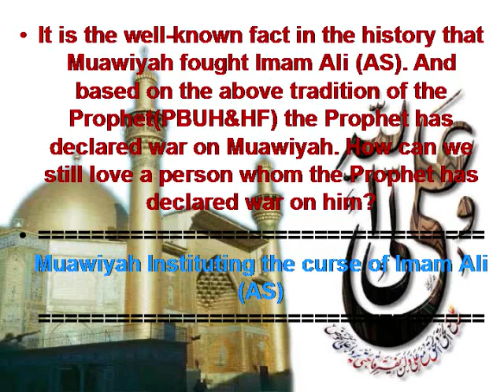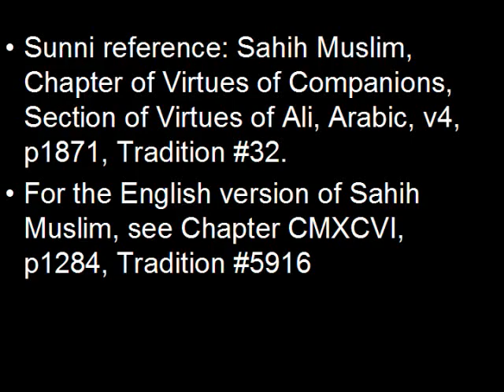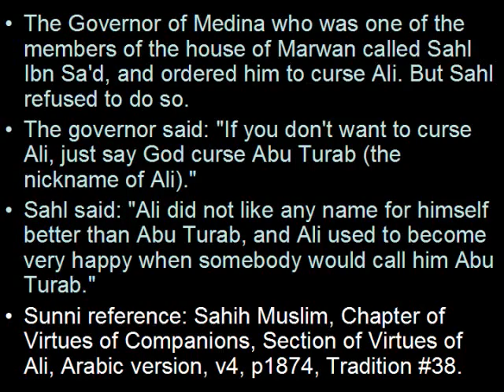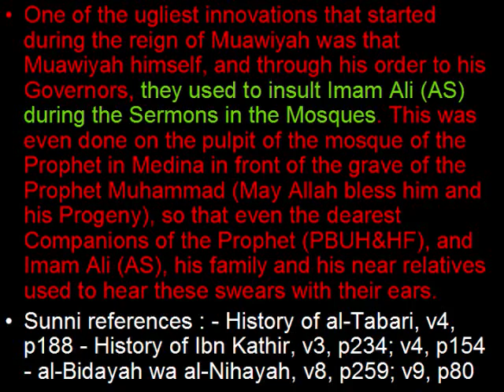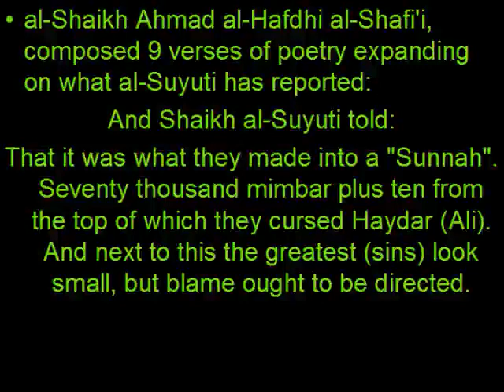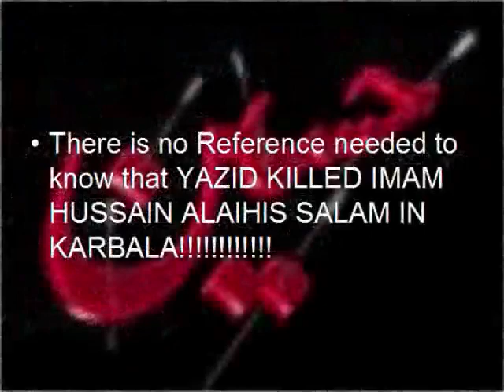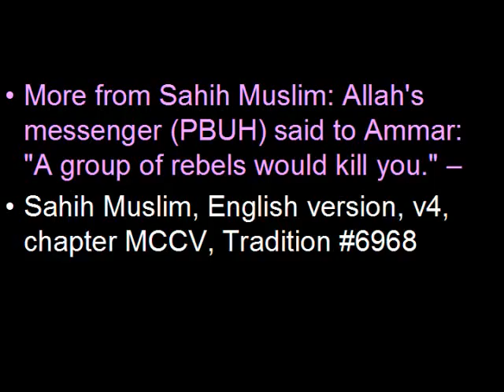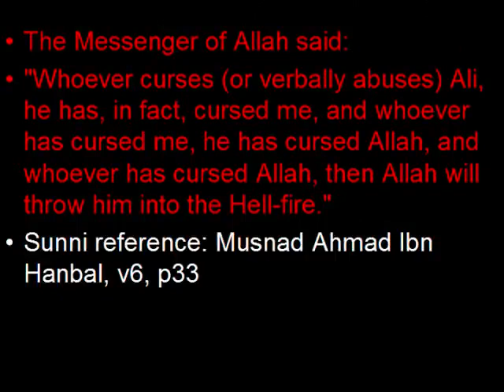Mu'awiya instituted the bid'ah of cursing Imam Ali(AS)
Mu'awiya asks Sa'd to curse Ali (as)

We read in Sahih Muslim:

عن عامر بن سعد بن أبي وقاص، عن أبيه، قال أمر معاوية بن أبي سفيان سعدا فقال ما منعك أن تسب أبا التراب فقال أما ما ذكرت ثلاثا قالهن له رسول الله صلى الله عليه وسلم فلن أسبه لأن تكون لي واحدة منهن ۔۔۔

This hadith has been narrated on the authority of Shu'ba with the same chain of transmitters. Amir b. Sa'd b. Abi Waqqas reported on the authority of his father that Muawiya b. Abi Sufyin appointed Sa'd as the Governor and said: What prevents you from abusing Abu Turab (Hadrat 'Ali), whereupon be said : It is because of three things which I remember Allah's Messenger (may peace be upon him) having said about him that I would not abuse him and even if I find one of those three things for me, it would be more dear to me than the red camelg. I heard Allah's Messenger (may peace be upon him) say about 'Ali as he left behind hrin in one of his campaigns (that was Tabuk). 'All said to him: Allah's Messenger, you leave me behind along with women and children. Thereupon Allah's Messenger (may peace be upon him) said to him: Aren't you satisfied with being unto me what Aaron was unto Moses but with this exception that there is no prophethood after me. And I (also) heard him say on the Day of Khaibar: I would certainly give this standard to a person who loves Allah and his Messenger and Allah and his Messenger love him too. He (the narrator) said: We have been anxiously waiting for it, when he (the Holy Prophet) said: Call 'Ali. He was called and his eyes were inflamed. He applied saliva to his eyes and handed over the standard to him, and Allah gave him victory. (The third occasion is this) when the (following) verse was revealed: "Let us summon our children and your children." Allah's Messenger (may peace be upon him) called 'Ali, Fatima, Hasan and Husain and said: O Allah, they are my family.
Sahih Muslim, Chapter of Virtues of Companions, Section of Virtues of Ali, Book 31, Number 5915

Imam Ibn Jareer Tabari records:

The Messenger of Muawiya then came to them with orders to release six and to kill eight, telling them:

We have been ordered to let you disavow Ali and curse him. If you do so, we shall release you, and if you refuse, we shall kill you.

History of Tabari, English version, events of year 51 AH, v18, p149

Those who deny that Muawiya promulgated the act of cursing Ali bin Abi Talib (as) throughout his reign, should be reminded about the peace treaty between Imam Hasan (as) and Muawiya that contained several conditions, one of those was that Muawiya would no longer curse Ali (as) which Muawiya refused to accept, it was then said that he would not allow the cursing of Ali (as) whilst Imam Hasan (as) was present and could hear it, which Muawiya accepted this but since Nasibism was flowing through his veins, he did not keep this promise. In Tarikh Kamil, Volume 2 page 108 we read the testimony of Ibn Athir that during the negotiations with Mu'awiya:

"Al-Hasan asked Mu'awiya to give him what is in Kufa's treasury worth five million, Ebjird city tax, and not to curse Ali, Mu'awiya refused to desist from cursing Ali, so (al-Hasan) asked him not to curse Ali when he could hear it, (Mu'awiya) accepted this but failed to fulfil it, and about Darabjird city tax, the people of Basrah refused to deliver it to him and said that the income belonged to them and they would not give it to any one, their rejection was upon the orders of Mu'awiya"
Tarikh Kamil (Urdu), Volume 3 pages 2-3 (Usmania Academy, Hyderabad, India)
Tarikh Kamil (Arabic), Volume 3 page 272 (Beruit)